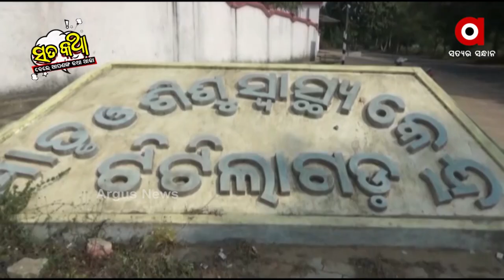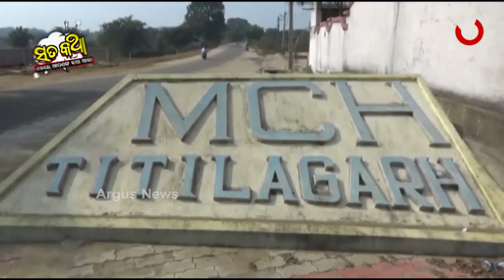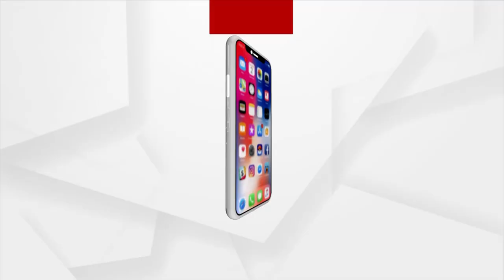Sata Katha || ଯାଉନୁ ବାନ୍‌ଛୁ ଖେଳ ହେବ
CHANDINI JENA JAIPHULA